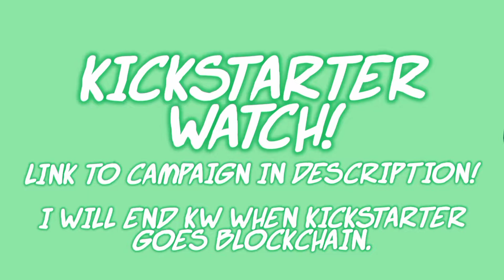STAR HEARTS: LAUNCH POINT / Kickstarter Watch!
With the swiftly encroaching death of Kickstarter as they move to blockchain for no reason other than techno-fetishism, I figured I'd revive Kickstarter Watch for one last time to signal-boost some promising campaigns.

Very slick looking Metroidvania.

0:00 / INTRO

0:04 / Arcap's Star Hearts: Launch Point:

1:30 / OUTRO

Intro/outro music by Anamanaguchi. The track the excerpt is from is called, "Airbase."